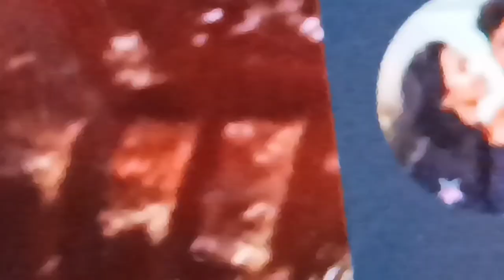hariyali part-1 pahadilifestyle hariyali ka pehla din☺